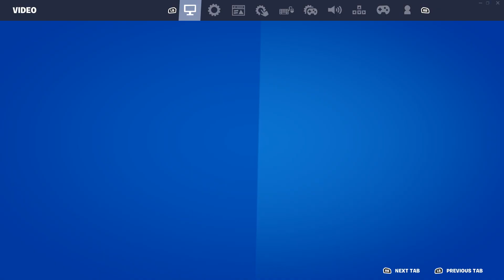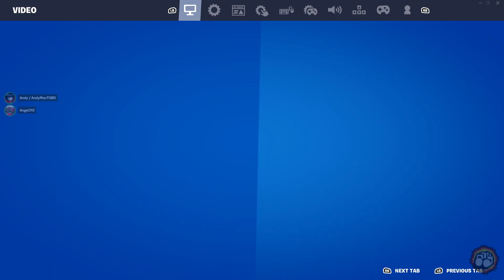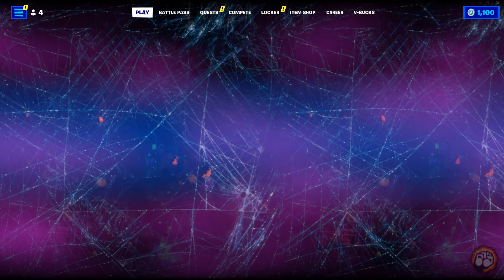Late Night Beatdowns: (05.25.23): "Fortnite + Minecraft"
Stream Archive
From: May 25th, 2023
Watch The Gaming Beatdown! on Twitch TV
LIVE! Thursdays/Fridays/Saturdays/Sundays/Mondays @
7PM PST | 8PM MST | 9PM CST | 10PM EST.

Support The Gaming Beatdown! Powered by Design By Humans!